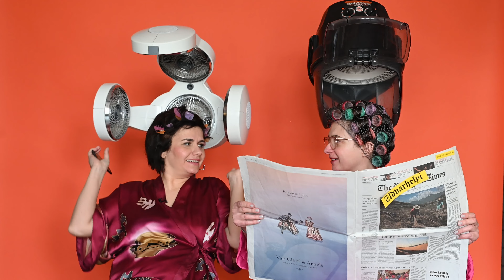Bírod ezt az őrültséget?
Te is úgy gondolod, hogy az uh.ro egy a huncut, megzabolázhatatlan, mégis szerethető kölyök, amelyik megéri a pénzét? Akkor te veszed a lapot.

Ha ez neked megér egy kávét, akkor itt támogathatod az uh.ro-t

Ha szeretnél többet megtudni, mielőtt eldöntenéd, hogy támogatsz-e minket, akkor ide kattints